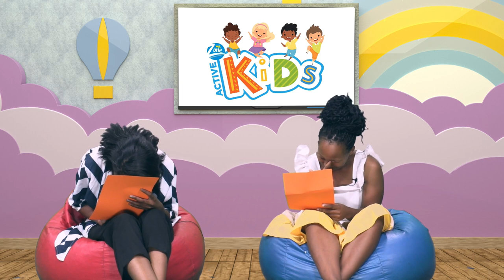Active Kids - 05 December 2023